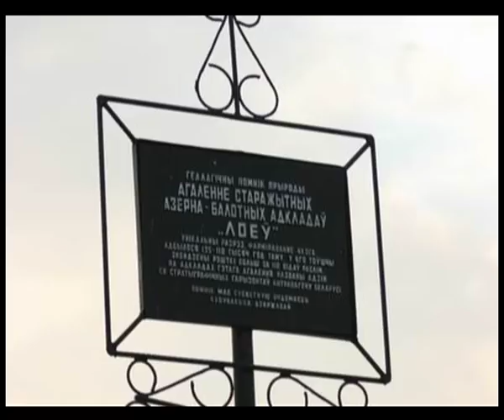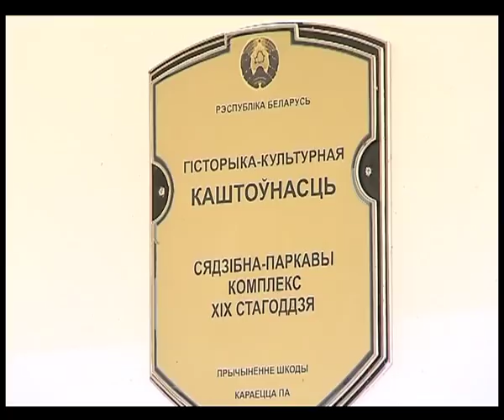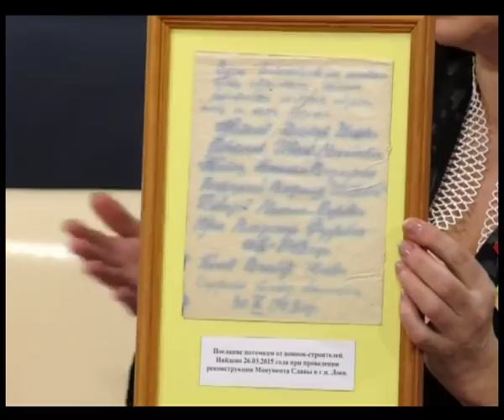Добрый вечер, Гомель! 23 01 2018 Лоевский район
Передача о Лоевском районе.  В чем туристическая привлекательность этого края. Какие секреты хранят местные жители?

Гости в студии:
Петр Бондарь-художественный руководитель народного ансамбля «Живица»,
Наталья  Чувьюрова -директор центра ремесел Уборковского ЦКД ,
Наталья Поливач - мастер-методист центра ремесел Уборковского ЦКД,
Лариса Сильченко — кукольница,
Наталья Каурова - заместитель председателя Лоевского райисполкома,
Татьяна  Ерошенко - зам. главврача Лоевской районной больницы,
Римма Стадникова - директор музея «Битва за Днепр», Ксения Семашко - ст. научный сотрудник музея битвы за Днепр,
Валентин Глезов - директор КСУП «Малиновка-Агро».